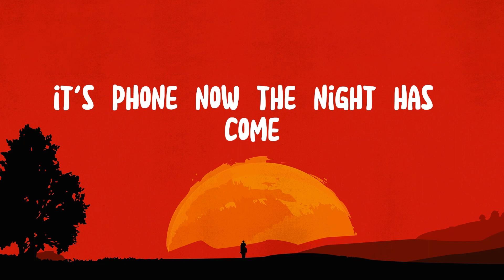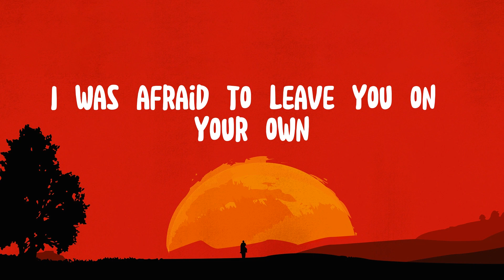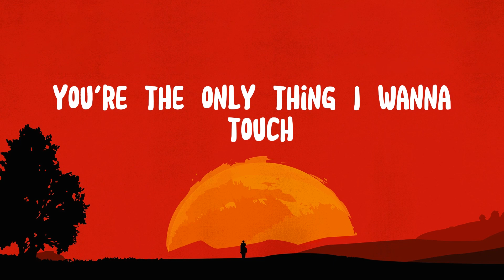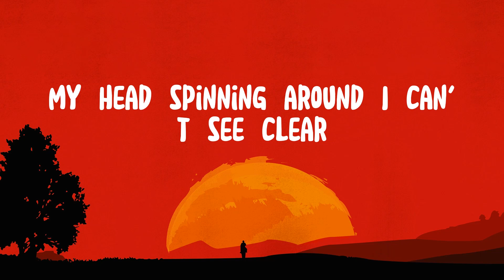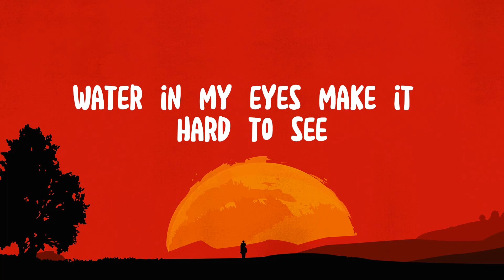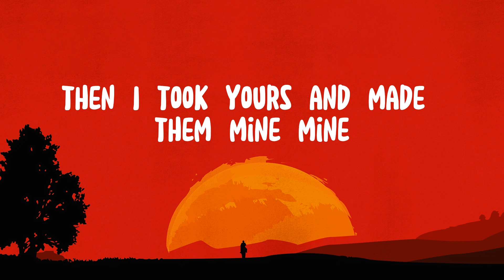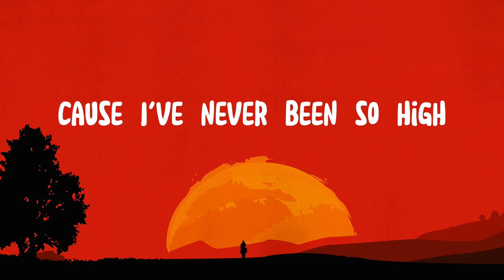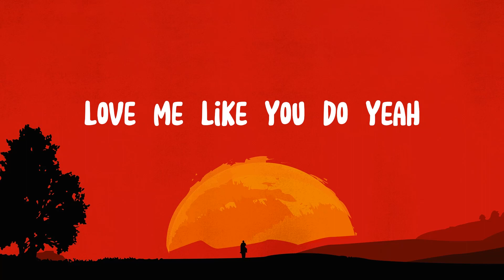🌛 Glass Animals - Heat Waves (Lyrics) | Halsey, Ellie Goulding .. Mix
"The moon is a loyal companion. It never leaves. It's always there, watching, So lets Talk to it

Road shimmer, wiggling the vision
Heat, heat waves, I'm swimming in a mirror
Usually, I put something on TV
But today, I see our reflections clearly in Hollywood
You'll be better off with someone new
Songwriters: Dave Bayley